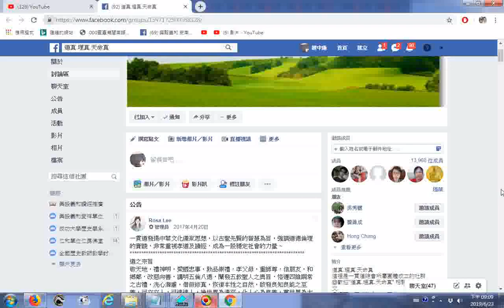20190623道真 理真 天命真FB 一貫道發揚中華文化儒家思想，以古聖先賢的智慧為旨，強調道德倫理的實踐，非常重視孝道及讀經，成為一股穩定社會的力量